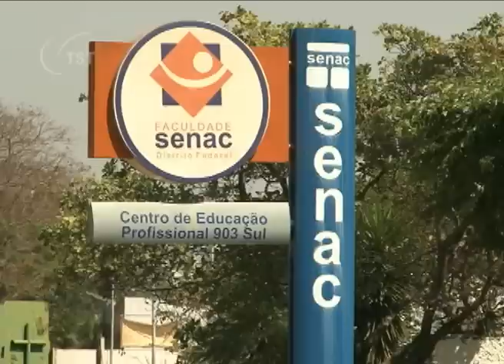SESCOOP não é obrigado a realizar concurso público - 24/02/2011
SESCOOP não é obrigado a realizar concurso público